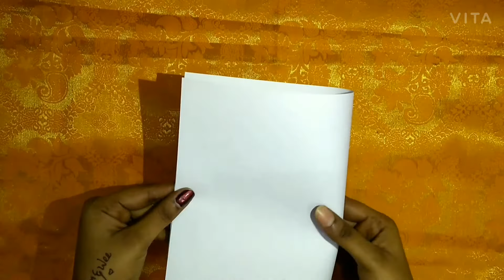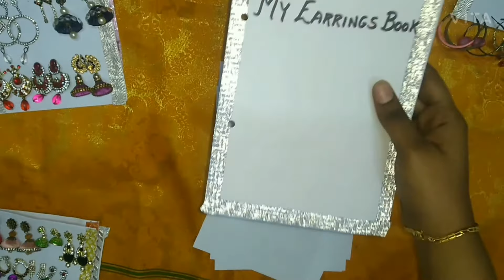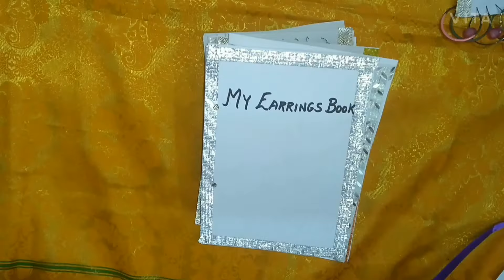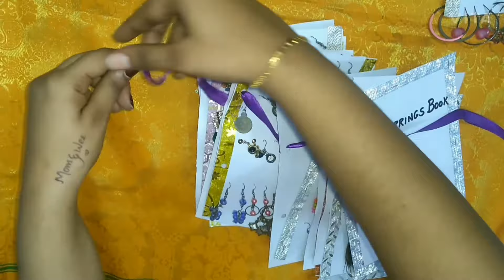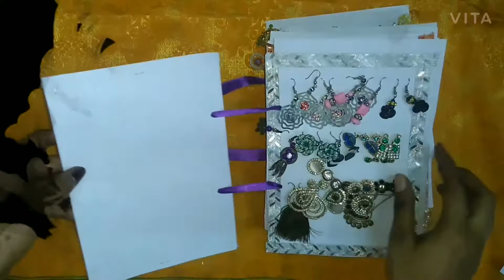My Earrings Organization | Cheap & Best Ideas | காதணிகள் அமைப்பு | No Cost Organization Ideas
I have Shared My Earrings Organization in this video...The cheapest way to organize your earrings.